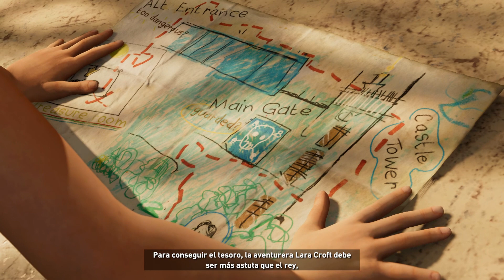Shadow of the Tomb Raider 03 | En Español | El simulador de Tomb Raider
Si quieres apoyar mi contenido también puedes hacerlo a través de tus compras en Humble Bundle:

También puede utilizar los enlaces de Afiliado de Amazon en el que participa el canal, solo tienes que entrar a través del enlace y a partir de ahí comprar lo que desees:

ES | COM